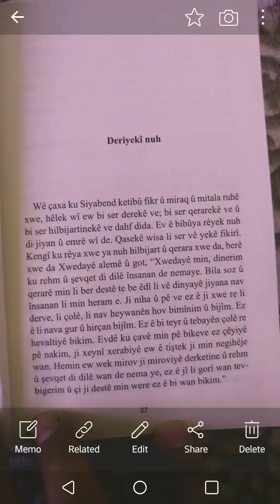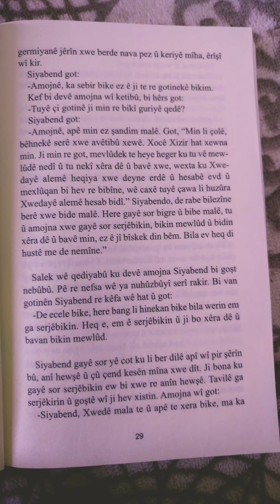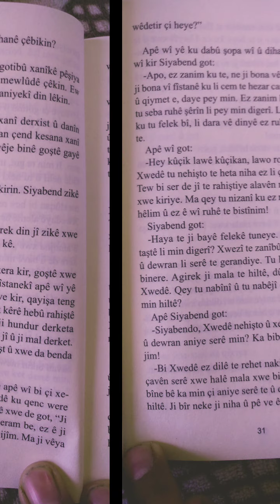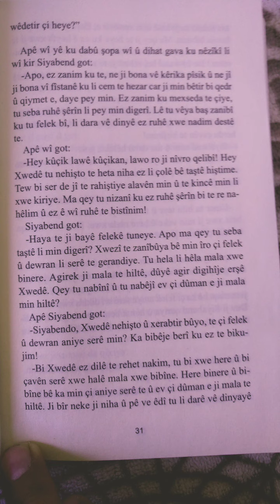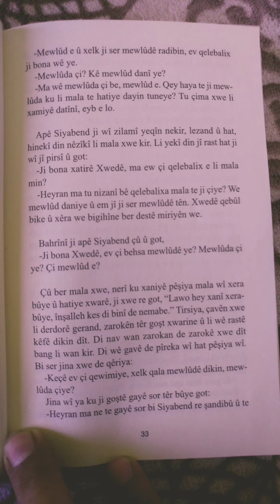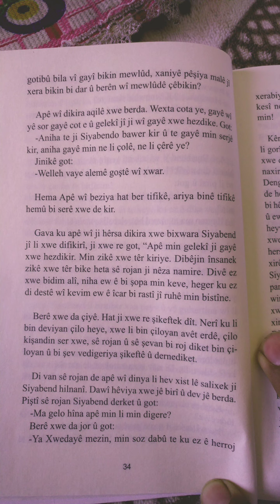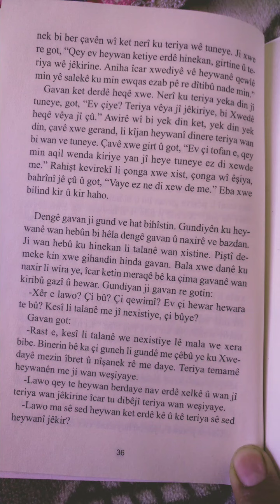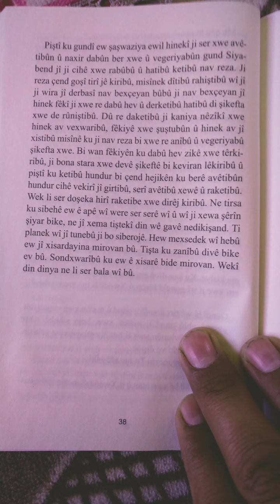Sîyabend û Xecê Ronî War Derîyekî Nû 4